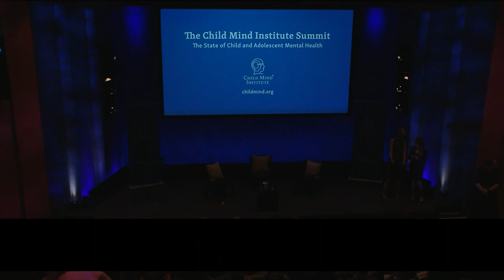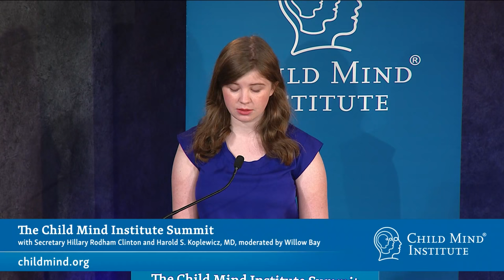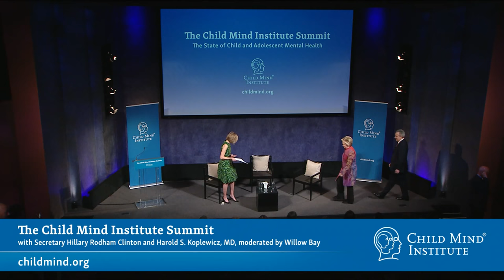The Child Mind Institute Summit with Secretary Hillary Rodham Clinton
The State of Child and Adolescent Mental Health: A Conversation with Secretary Hillary Rodham Clinton and Harold S. Koplewicz, MD